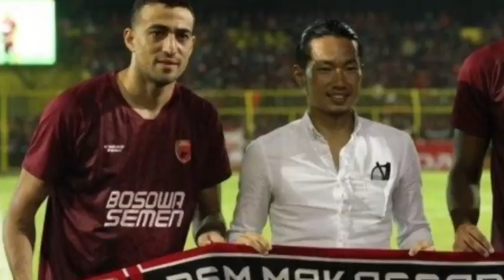jadwal pertandingan PSM Makassar di awal musim liga 1 2022 /2023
jadwal pertandingan PSM Makassar liga 1 2022/2023

pekan 1
PSS Sleman vs PSM Makassar Sabtu (23/7/2022) pukul 19.15 WITA
Pekan 2
PSM Makassar vs Bali United FC Jumat, (29/7/2022) pukul 17.00 WITA
pekan 3
PSM Makassar vs PERSIJA Jakarta Jumat, (5/8/2022) pukul 17.00 WITA
Pekan 4
Rans Nusantara FC vs PSM Makassar Senin, (15/8/2022) pukul 19.15 WITA
Pekan 5
PSM Makassar vs Arema FC Sabtu, (20/8/2022) pukul 17.00 WITA